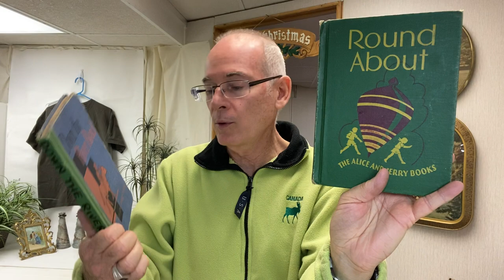Goodwill Outlet Bins Haul! Silver Score!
In this video we cover the items we picked up at our recent trip to the Goodwill Bins.  Found some great silver items and a few other things for resale.

my eBay store

Mailing Address:
Clay Rammage
901 1st St. N